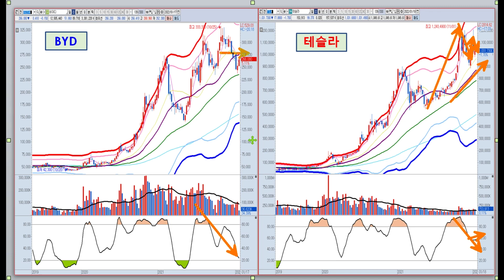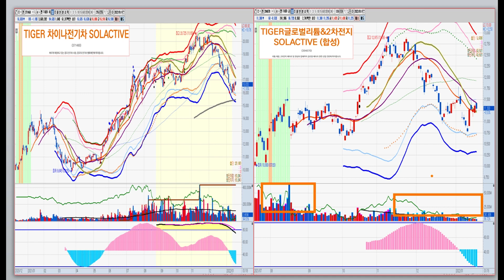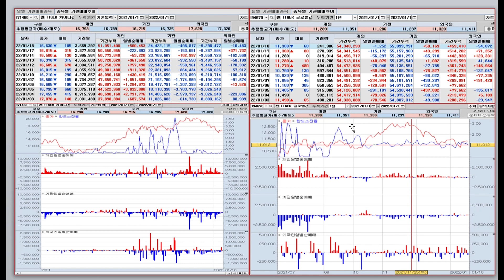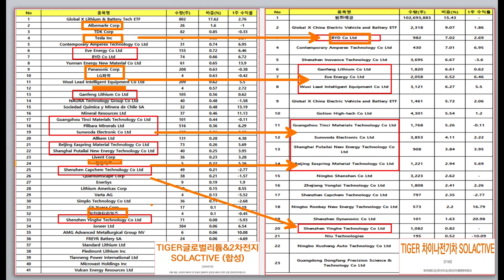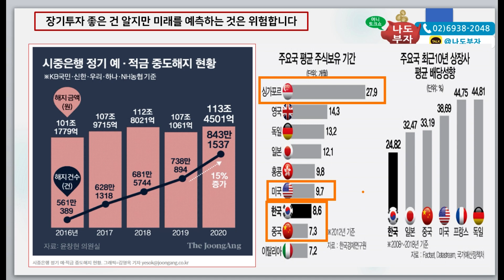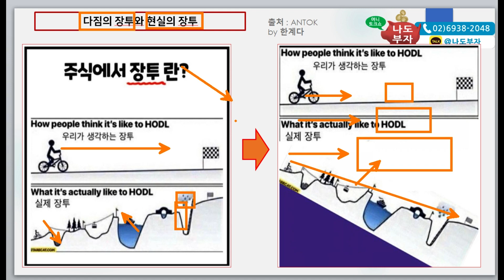차이나전기차 글로벌리튬&2차전지 지금 어떤것이 매수타이밍일까요? 투자는 기업과 종목에 하는것! 고점대비 하락했다 매수마시고 자금흐름과 추세 파악후 투자하는 현명한 투자자되세요!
모든 분야에 전문가는 있습니다. 전기차 기술과 경제분야의 전문가들이 최근 차이나전기차 저가매수를 이야기하는 동영상들이 보입니다. 시청자님들의 장기투자는 응원하지만 오랜경험상 누구나 장기투자는 시작할 수 있지만 누구나 성공하지 못한다는것을 많이 보아왔습니다.

 저는 자산포트폴리오와 매수매도타이밍에 대한 전문지식을 오랜기간 길러왔습니다. 결국 우리가 투자하는 ETF도 변동성이 매우 큰 주식영역의 투자입니다. 따라서, 주식의 규칙을 알고해야합니다. 단순한 장기투자,존버를 바탕으로 하는 투자는 매우 위험합니다. 1년후의 인생도 잘 모르는데 무리하면 절대 안됩니다. 마라톤 완주를 위해서는 초반전력질주는 금기사항이고  매수의 페이스조절을 하세요. 글로벌 경기가 확실히 상승하지 못해서 지금은 돌다리도 두들겨보고 건너야 합니다. 전기차를 확실한 투자처로 본다면 반드시 차이나+글로벌자율주행+2차전지를 동시에 하셔야 함을 아셔야 합니다. 전기차는 크게봐서 차세대 메타버스 플랫폼이 될테니까요~~
국내 메타버스 주가가 하락해도 글로벌 메타버스와 관련 기술주 ETF주가는 꾸준히 상승하고 있습니다. 이제 미래를 위한 세상쉬운 월급저축을 이제 시작하세요!